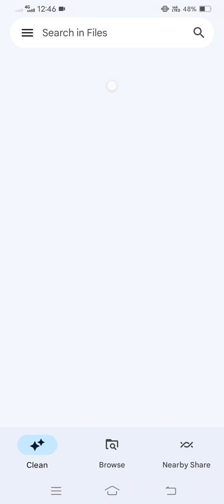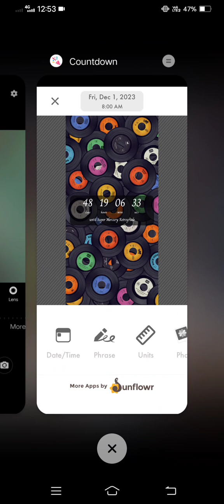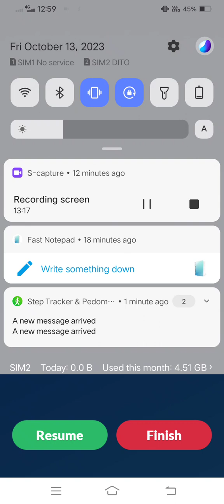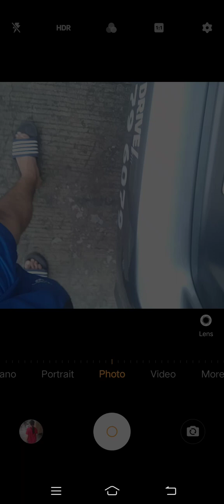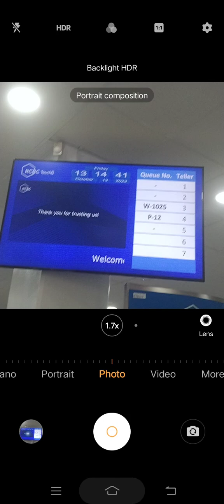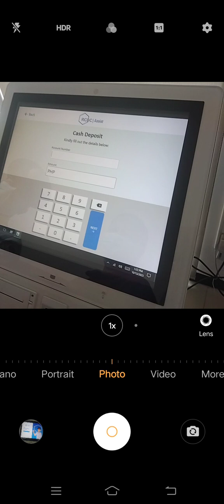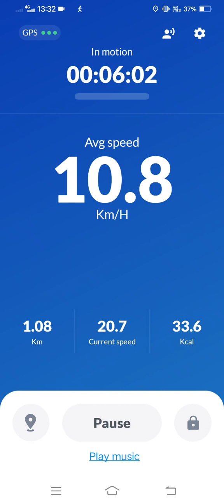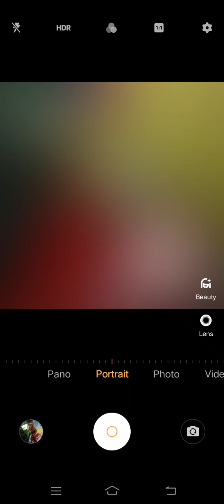Marvin Rey — Vlog 16,814